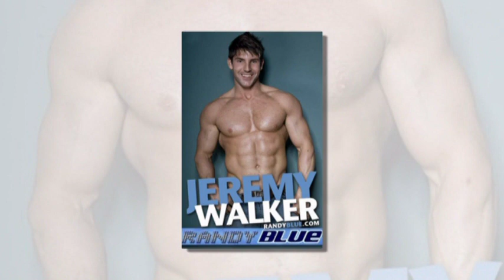Cutie of the Month, December 2011 - Jeremy Walker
Randy Blue writes, "Jeremy Walker looks like a greek statue come to life. Muscle on top of muscle, with a pretty nice love muscle hanging between his meaty thighs. A nice dusting of neatly trimmed dark hair spreads across a pair of pecs that are so tight you just want to dig your fingers into them, leading down to a stomach you could lick for days. There is not an inch of his body that is not covered in perfectly formed muscle. His first video and photo shoot where he shot his own sexy muscled body with a video camera has become an image he will always be associated with and one of the hottest on our site."

Crispy Kreame writes, "Well, hello there, dream guy! I don't care what the bitter queens are saying against Jeremy. He sure is a Cutie of the Month for me!"